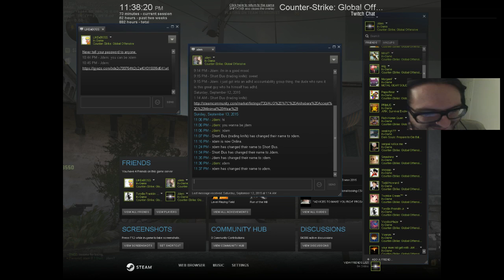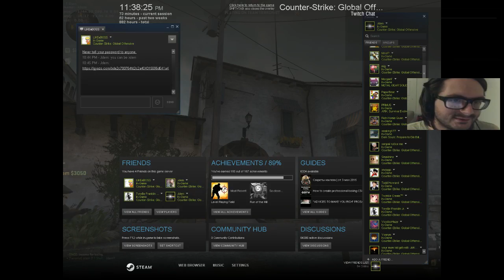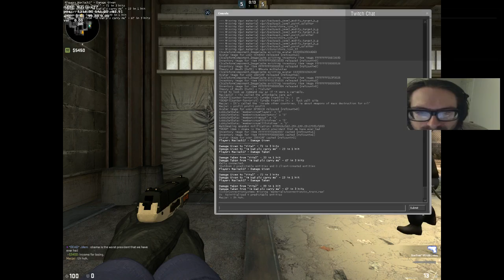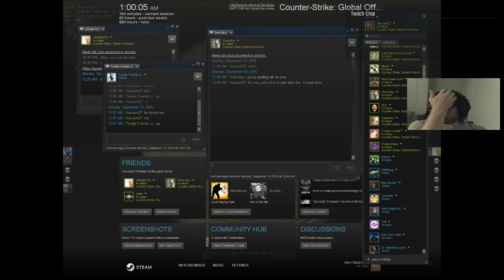we are all jdem